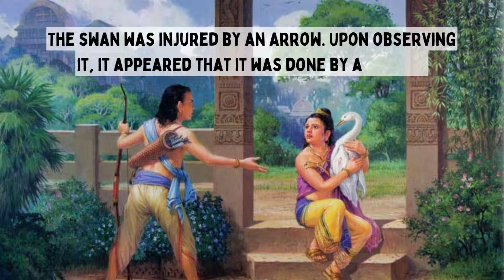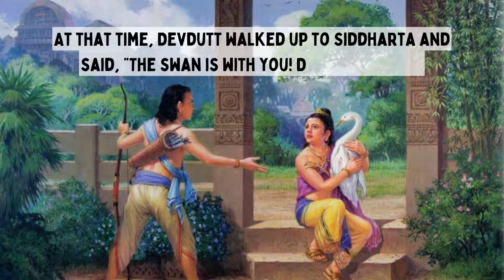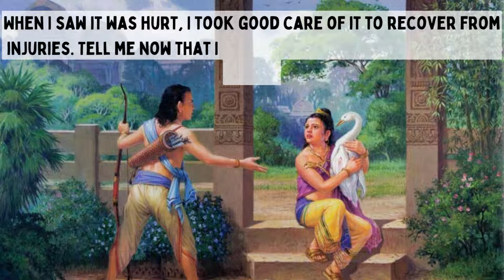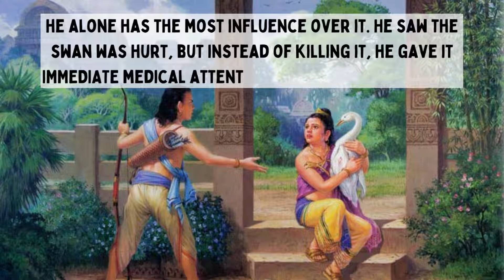Story From The Childhood of Buddha - a beautiful story about Prince Siddhartha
This video is about a beautiful, life changing Buddha story. This story from young Buddha or Siddharta's life teaches us that the protector is superior than the killer and that his authority is also superior.